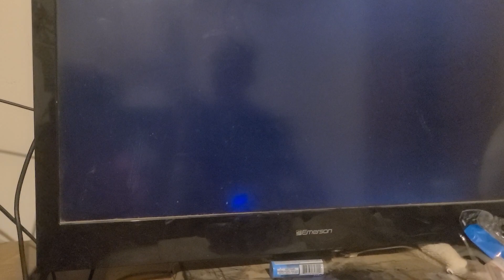July 11, 2023